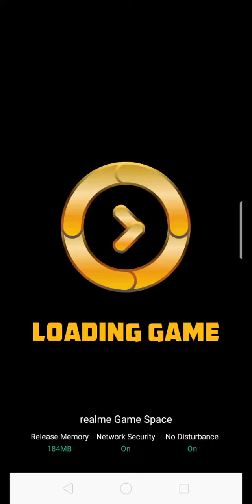how to hack winzo game